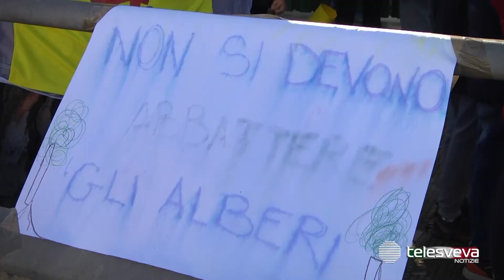BARLETTA | Giù le mani dal pino! Sit-in di protesta per salvare il secolare albero di via Veneto